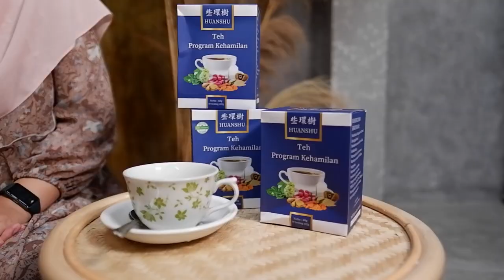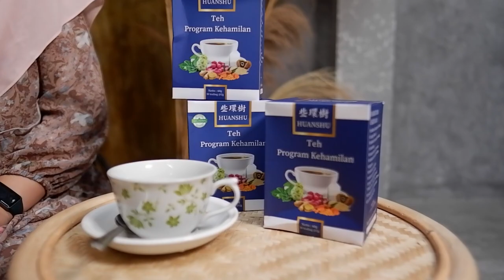TEH HUANSHU || TEH PROMIL NOMOR SATU || TESTIMONI TEH HUANSHU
Alhamdulillah sudah banyak yang terbantu dengan produk dari HUANSHU INDONESIA